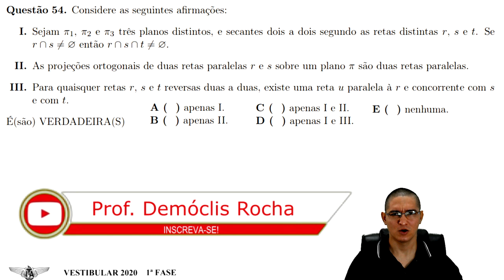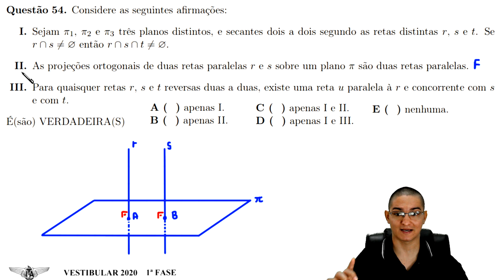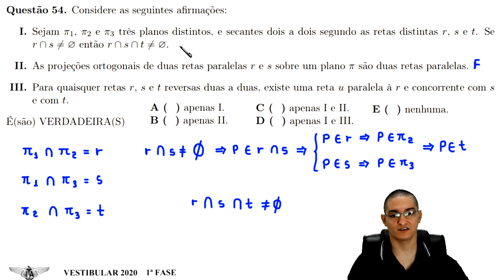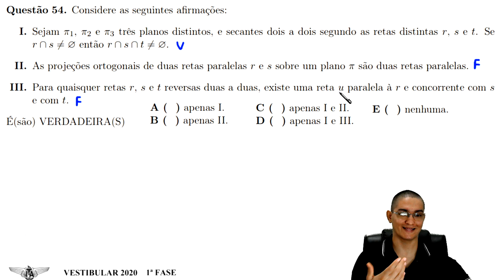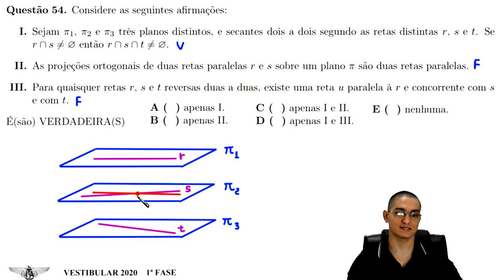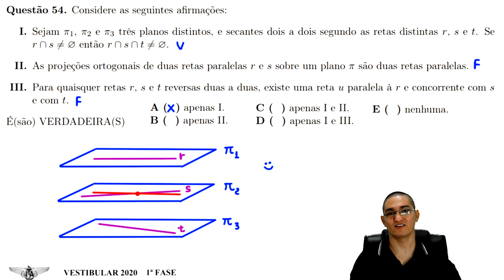ITA 2020 - 1ª FASE - QUESTÃO 54 - GEOMETRIA ESPACIAL DE POSIÇÃO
Questão 54. Considere as seguintes afirmações:

I. Sejam π1, π2 e π3 três planos distintos, e secantes dois a dois segundo as retas distintas r, s e t. Se r ∩ s é diferente de ∅ então r ∩ s ∩ t é diferente de ∅.

II. As projeções ortogonais de duas retas paralelas r e s sobre um plano π são duas retas paralelas.

III. Para quaisquer retas r, s e t reversas duas a duas, existe uma reta u paralela à r e concorrente com s
e com t.

É(são) VERDADEIRA(S)
C ( ) apenas I e II.
D ( ) apenas I e III.
E ( ) nenhuma.